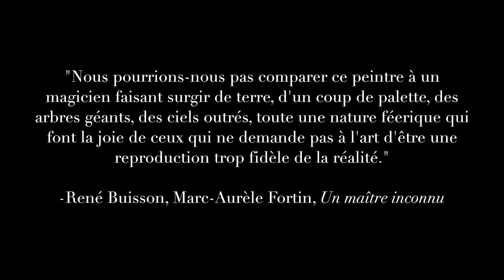Montréal dans l'oeil de Marc-Aurèle Fortin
Pour le 375e anniversaire de Montréal, les galeries d'art Cosner présentent quelques scènes de Montréal peintes par Marc-Aurèle Fortin. Visitez nous pour en voir davantage.

For the 375 anniversary of Montréal, the Cosner Galleries present some Montreal scenes paint by Marc-Aurèle Fortin. Visit us for see more.